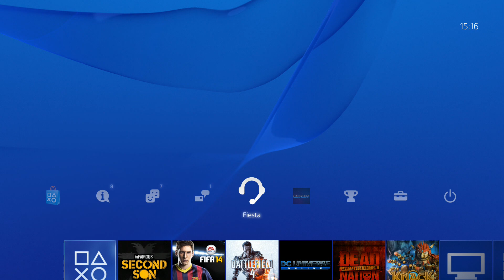Infamous Trofeo Platino nº 30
Un saludo y recordad si os ha gustado o servido el vídeo darle a Like y Fav y si podeís compartir ayuda mucho al canal gracias.